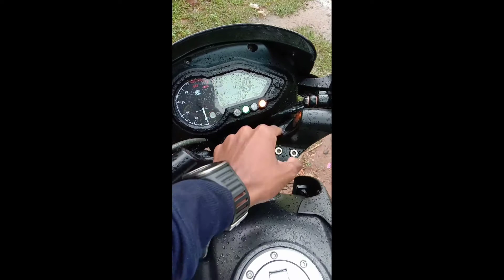BAJAJ PULSAR 125 BS6 REVIEW |tamil|⚡test drive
watch
comali
master
vijay
brand watch
Chennai
madurai
tour
travelling
travel
Amazon
flipkart
smart world

guys my name is mubarak rasith

This videos is made trip and adventure in travelling ...

Autocar
India
Autocar India
Video Reviews
Test Drives
BajajPulsar
New Bajaj Pulsar
bajaj pulsar 250 new model
bajaj pulsar new model 2021
new bajaj pulsar 250 price
new bajaj pulsar 250
bajaj pulsar 200NS
new bajaj pulsar review
new bajaj pulsar performance
new bajaj pulsar features
new bajaj pulsar ride
pulsar f 250
pulsar n250
pulsar f 250 top speed
bajaj
bajaj pulsar 250 review
new pulsar bike
pulsar 250
pulsar 125 new
new pulsar 125
pulsar 125cc
pulsar 125cc split
pulsar split seat 125cc
pulsar 125 mew price
pulsar 125 new price update
Car Reviews
bajaj pulsar 2021
new bajaj pulsar
bajaj pulsar exhaust
bajaj pulsar price
FasBeam
Faisal
Khan
Faisal Khan
pulsar 250f review
pulsar f 250 review
pulsar f 250 ride review
pulsar f250 price
pulsar f 250 sound
pulsar f 250 walkaround
pulsar f 250 ride
pulsar n250 new model 2021pulsar n250 review
pulsar n250 red
Bajaj Pulsar
Pulsar 250
Bajaj pulsar
pulsar bikes
pulsar bikes 2021
new pulsar bikes
upcoming pulsar bikes
pulsar sport bike 2021
new look pulsar bikes
street bikes india 2021
sports bike india 2021
upcoming bikes in india
pulsar black colour
black colour pulsar
bikes 2021
upcoming bikes 2021
stylish bikes
top 5 pulsar bikes
pulsar bike review
bikes with best mileage
bikes with stylish design
bike with good mileage
adventure bikes in india
best street bikes
ns125
ns 125
ns 125 review
ns 125 mileage
ns 125 mileage test
bajaj pulsar ns 125 mileage test
pulsar ns125
2021 pulsar ns 125
ns125 pulsar
ns125 top speed
pulsar ns 125 orange colour
bajaj pulsar ns 125 new model 2021
new ns 125
ns 125 all colour
bajaj ns 125 all colours
ns
New Colour 😱 2021 Bajaj Pulsar 125 🔥 Neon ( Disc ) ☑️ | BS6 With All New Features | Review in Hindi
pulsar
pulsar 125
new pulsar 125 colour
best pulsar 125 price
yo rider
bajaj pulsar
bajaj pulsar 125 bs6
pulsar 125 disc
best pulsar 125 colour
pulsar 125 offers
pulsar 125 discount
Bajaj Pulsar N250 Price
Best Maxi Scooter In India
Bajaj Pulsar N250 Engine
Bajaj Pulsar N250 Performance
Pulsar N250 2021 Hindi
TrakinAuto
Bajaj Pulsar N250 Hindi
Bajaj Pulsar N250 Tyre
Bajaj Pulsar N250 design
Bajaj Pulsar N250 vs
Bajaj Pulsar N250 Mileage
Pulsar N250 Vs Pulsar F250
Best 250cc Bikes
Pulsar N250 Vs Pulsar 220F
New Pulsar Bike
Pulsar N250 Vs Dominar 250
Bike
Point
By
Mintu
Rahul
New Bajaj Pulsar 150 Dual Disk Bs6 2021 Update Price Mileage Meter Service Reminder Full Details
pulsar 150 price in india
2021 Bajaj Pulsar Dual Disk Split Seat 150 BS6 Price
Specs
Mileage
2021 bajaj pulsar 150 Dual Disk bs6 mileage
pulsar 150 mileage
2021 pulsar 150 Dual Disk bs6 new features
2021 pulsar 150 Split Seat bs6 meter full detail
2021 pulsar 150 Split seat
pulsar 150
pulsar 220
tochan test
tug of wars
R15
220 pulsar
VS
pulsar vs r15
3637
Alien Earths
pulsar planet
supernova
radiation
national geographic
nat geo
natgeo
animals
wildlife
science
explore
discover
survival
nature
documentary
2020 Bajaj Pulsar 125 Bs6 Price Mileage All Features Review how To Work Electronic Injection
bajaj pulsar 125 bs6 mileage
bajaj pulsar 125 bs6 price
what is Electronic injection
how to work Electronic injection
Fi VSElectronic injection
what is new Change in pulsar 125 bs6
125cc
bs6
2020 pulsar 125 bs6
220
new
sonuplaha
best
home
corona time
bike stunt
home ride
how to
jamshedpur
2020
quanrentine
ktm
stunt show
wheelie
rolling
burnout
crash
moto